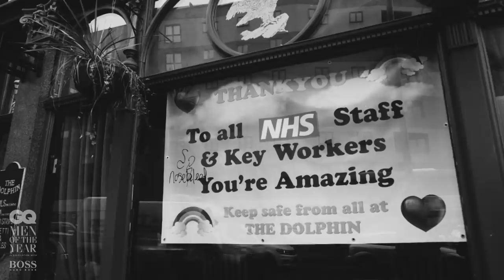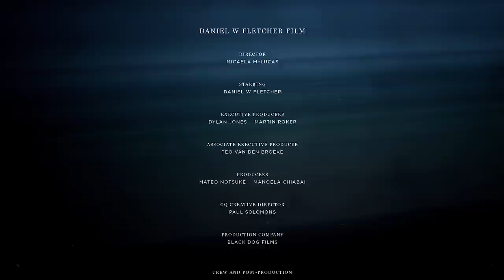Daniel W Fletcher is GQ’s Peroni Breakthrough Designer of the Year | GQ Men Of The Year Awards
From Central Saint Martins to being personally commissioned by Harry Styles, Daniel W Fletcher has, in just a few short years, carved out his own unique sartorial space. His collections of classically tailored silhouettes and ultramodern gender-fluid separates reframe perceptions of ‘British fashion’ and take on the social and political issues that have dominated 2020 – and he’s only just getting started. Daniel is our Peroni Breakthrough Designer Of The Year.

Credits:
DIRECTOR: MICAELA MCLUCAS
STARRING: DANIEL FLETCHER and TEO VAN DEN BROEKE
PRODUCTION COMPANY: BLACK DOG FILMS
PRODUCER: MANOELA CHIABAI
PRODUCER: MATEO NOTSUKE
PRODUCTION MANAGER: JULIANA TUACEK
PRODUCTION ASSISTANT: HARRY MORGAN
PRODUCTION ASSISTANT: RITA WACZKOWSKA
PRODUCTION ASSISTANT: KIERAN BRETT
PHOTOGRAPHY DIRECTOR: ROBIN KEY

DIRECTOR OF PHOTOGRAPHY: AHMET HÜSSEYIN
1 AC: EVE CARREÑO
2 AC: NACHO MUÑOZ
GAFFER: MATTHEW BOHUN
SOUND RECORDIST: GÉRARD ABEILLE

STYLIST: ANGELO MITAKOS
GROOMER: JULIE READ

EDITOR: CAMERON HALL
COLOUR GRADER: CAMERON HALL
SOUND MIXER: LIAM CONWELL
POST PRODUCER: MATEO NOTSUKE

LEGAL AFFAIRS: FLORENCE EDWARDS
LEGAL AFFAIRS: GEORGE CHESTERTON
CLEARANCE SUPERVISOR: CARA HARDING
SOCIAL MEDIA PRODUCER: KIERAN BRETT AND ALEXANDRA DAWSON

THANKS TO:
ONE STOP FILMS
PROLIGHTING LONDON
MYMANAGEMENT

Clips from Next in Fashion Courtesy of Netflix